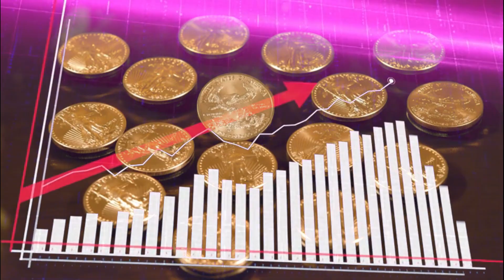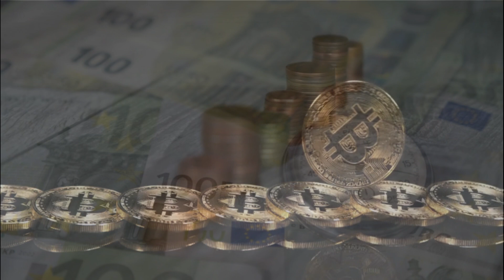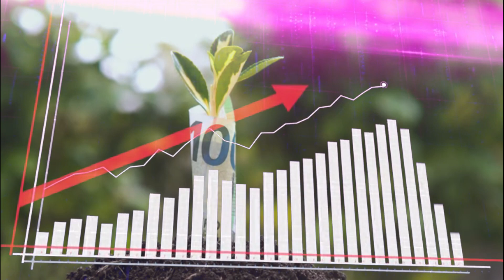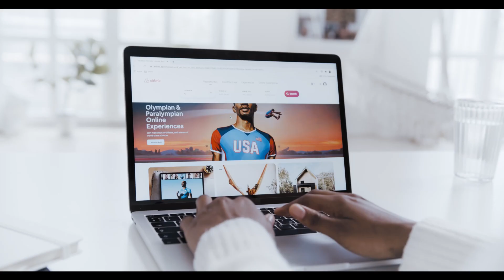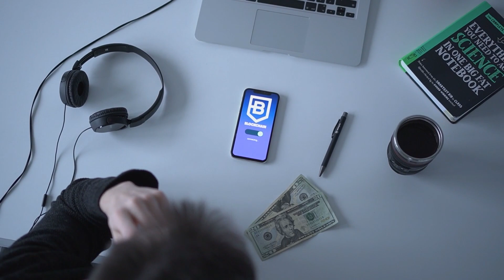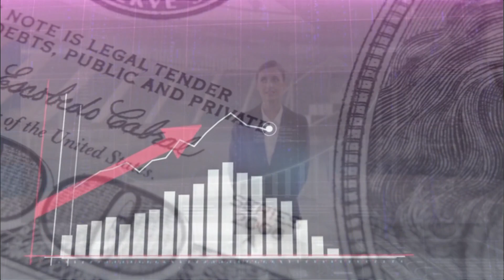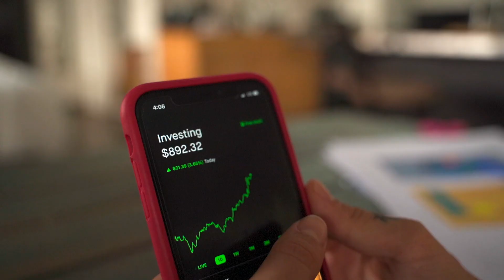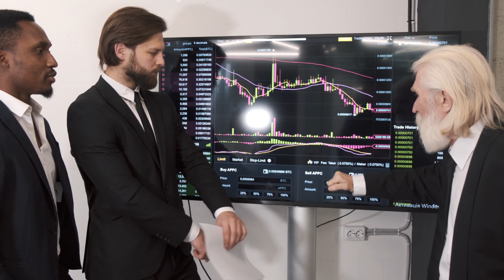How Cryptocurrency ACTUALLY works.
Hello guys, welcome back to the Fortune-Tv Show. In today’s video we are going to talk about Investing in Cryptocurrency. And this is a Beginner's Guide to what you need to do, When to take action, and How to Do it! So I warmly welcomed you aboard. Before we start I need you guys to focus and watch this video to the end and after watching this video you will understand what is the Cryptocurrency, How it works and when is right time to invest and earn a huge profit and here is my first question for you today, why do we have to invest in cryptocurrency and when is the right time to invest in cryptocurrency?